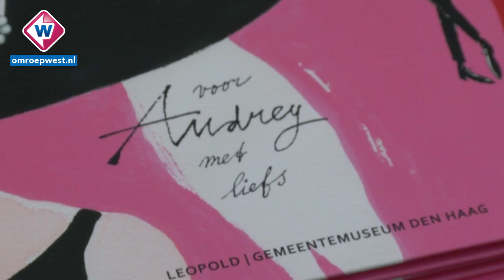Kijk terug: Modeontwerper De Givenchy opent eigen expositie in Haags Gemeentemuseum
Samen met filmster Audrey Hepburn (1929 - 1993) heeft hij een wat
ander vrouwbeeld naar Hollywood gebracht. Dat denkt de 89-jarige
Franse couturier Hubert de Givenchy. Zij door haar uitgesproken slanke
silhouet, hij door de kleding die er naadloos bij paste. De Givenchy
opende vrijdag in het Haagse Gemeentemuseum een expositie over zijn
modeontwerpen, met een hoofdrol voor Hepburn.